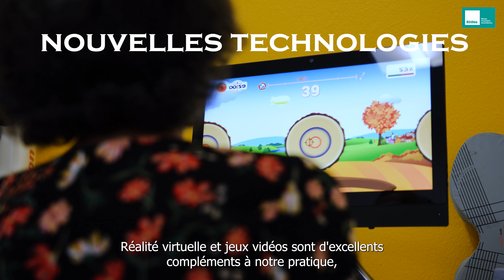Le dimanche 27 octobre est la Journée mondiale de l'ergothérapie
Ce dimanche 27 octobre est la Journée mondiale de l'ergothérapie. L'occasion de découvrir ou redécouvrir un métier parfois méconnu mais essentiel dans le milieu hospitalier.

Le Réseau hospitalier neuchâtelois (RHNe) compte 45 ergothérapeutes. Ils-elles travaillent auprès de patient-e-s de tous âges pour les aider à reprendre une vie la plus satisfaisante possible.

Merci à eux-elles !